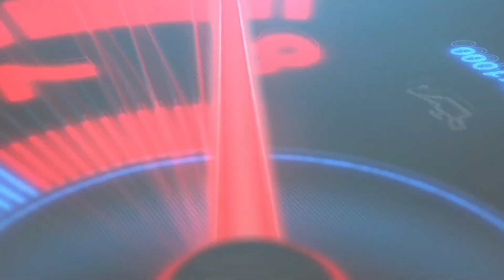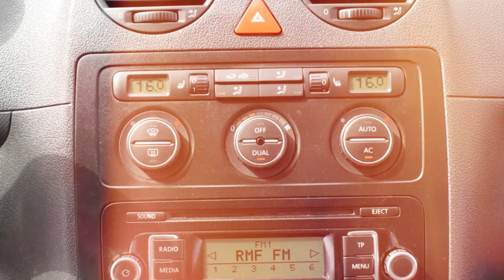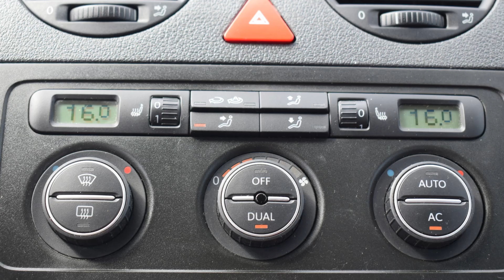VW Caddy 1.9 TDI 2009 rok